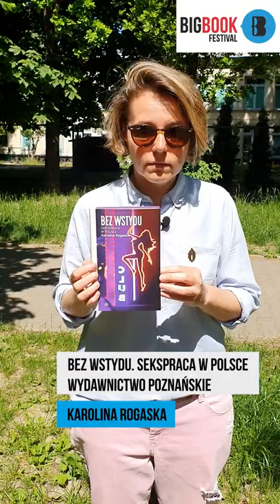Uwaga: premiera! "Bez wstydu. Sekspraca w Polsce" Big Book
Druga z siedmiu premier literackich Big Book Festival 2022!
Karolina Rogaska
"Bez wstydu. Sekspraca w Polsce"

Książkę zamów już dziś!

Skondensowany reportaż, który oddaje głosy pracownikom i pracownicom seksualnym w Polsce. Trzy rzeczy, które zabierzesz dla siebie z lektury.
Po pierwsze, nie mówimy "prostytutka", tylko "eskortka".
Po drugie, nie ma dwóch takich samych życiorysów wśród seksworkerów. Pracę seksualną wykonują z wyboru, bywają z niej bardzo zadowoleni.
Po trzecie - można być seksworkerką i feministką. Mieć poczucie wolności i całkiem niezłą pensję, bo - uwaga - seksworking to jedna z nielicznych branż, w których kobiety zarabiają lepiej.

To tylko czubek góry ciekawych, antystereotypowych informacji, które znajdziecie w książce.
Na osobiste spotkanie z Karoliną Rogaską, wzbogacone aktorskim czytaniem, zapraszamy podczas Big Book Festival. Więcej

Big Book Festival 2022
DO WIDZENIA, DO JUTRA!
Duży Festiwal Czytania
Trzy dni, 40 spotkań, 100 gości z Polski i świata
Tylko osobiście i na żywo!
OTWOCKA 14 // WARSZAWA // 24-26 CZERWCA 2022
Wstęp wolny. Po prostu bądź!